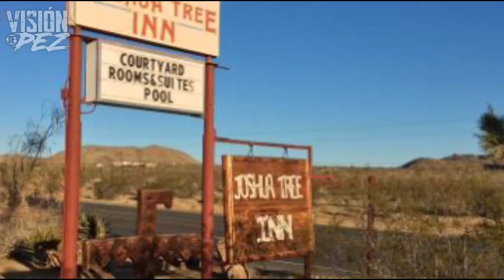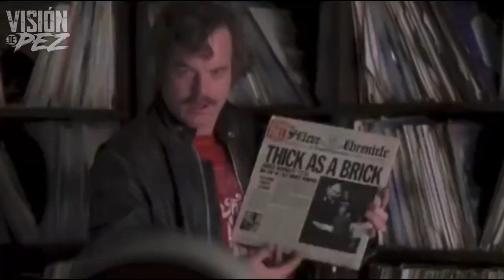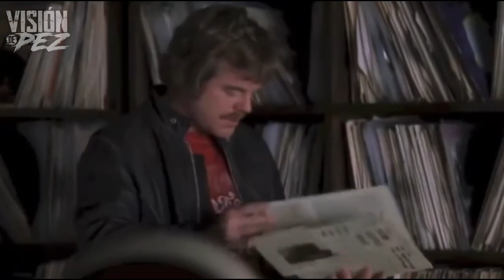🎸El tráfico final de Gram Parsons - Visión de Pez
🎶 Gram Parsons ademas de ser un genio del country rock a comienzos de los 70s tuvo una peculiar historia con respecto a su cadáver que merece ser contada!